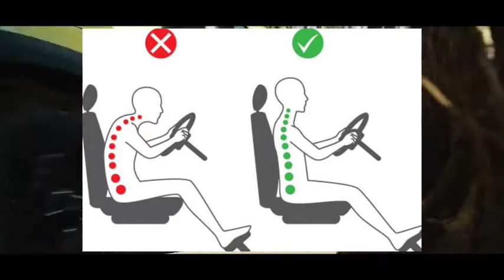Car user small mistakes in car driving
Kar user aisi chhoti chhoti galtiyan karte hain jo aapko aur aapke Parivar ke liye hanikarak ho sakti hai jisse badi durghatna ho sakti hai apna yah tips aur baje durghatna se